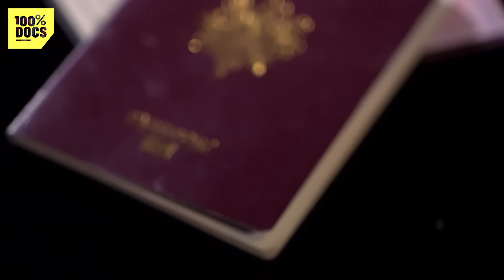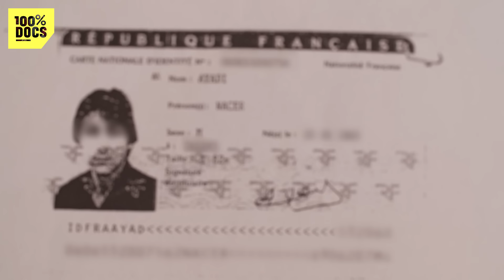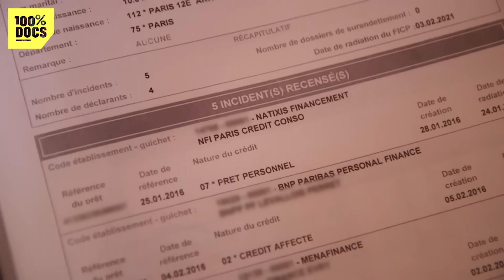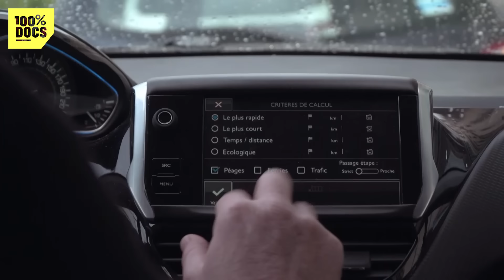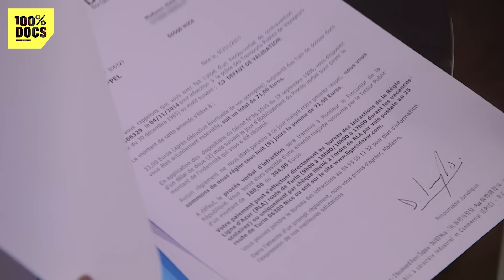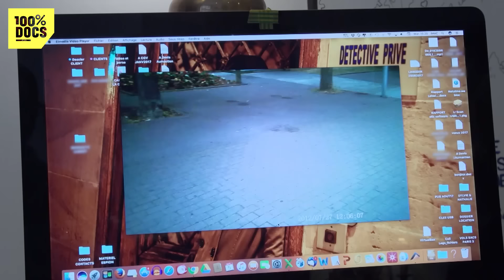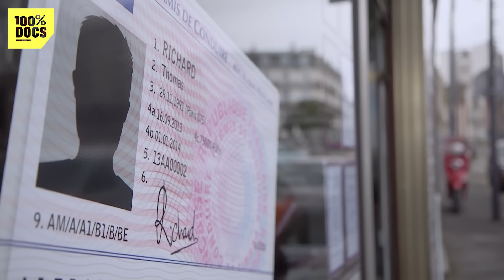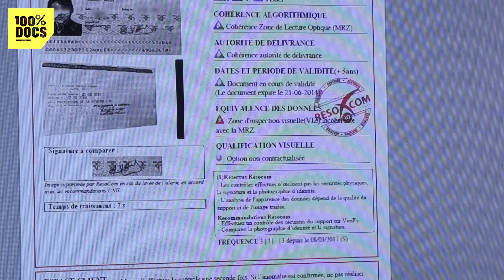Son identité usurpée, il va retrouver l'homme qui lui pourri la vie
L'usurpation n'est pas un simple vol de papiers. C'est une violation de l'identité. Chaque année, 200 000 personnes sont touchées en France. Du jour au lendemain, ces victimes se retrouvent à devoir rembourser une dette inconnue, un crédit non contracté ou encore sont accusées d'escroquerie.

Nacer a 47 ans et est asphyxié par des crédits souscrits en son nom. 140 000 euros au total qu’on lui réclame depuis 10 ans. Fiché à la Banque de France, accusé d'avoir contracté 12 crédits dont il n'a jamais entendu parler, il continue de recevoir des demandes de remboursement malgré les 5 procès au civil qu'il a remportés. L'usurpation lui a fait tout perdre : son emploi, sa joie de vivre, son avenir… Mais il est décidé à se faire entendre auprès des banques et à comprendre comment son usurpateur a réussi à procéder toutes ces années. Nous l’avons suivi dans sa quête de vérité.

Charlie Koissi a, lui aussi, passé 10 ans de sa vie à chercher un double qui se joue de lui. Alors qu’il se fait voler sa carte d’identité en 2006, il est arrêté à Roissy en 2008 et accusé d'escroquerie... en Allemagne ! Innocenté en 2009, il continue de vivre avec la peur que son usurpateur récidive. Et c’est ce qui vient d’arriver. En Pologne cette fois-ci ! Déterminé à arrêter son usurpateur, Charlie va engager un détective privé. Nous l’avons suivi dans sa traque à l’homme.

Céline est une jeune maman sans histoire… Un cambriolage et le vol de ses papiers vont bouleverser sa vie. Elle se retrouve accusée de complicité dans un vaste réseau de drogue. Alors qu’elle n’a jamais passé son permis, ses usurpateurs ont immatriculé des véhicules à son nom et accumulé amendes, sanctions et pertes de points. Céline s’est retrouvée piégée. Après de longues années de combat, elle reprend pied aujourd’hui et a retrouvé un travail. Mais pour s’y rendre elle a désormais besoin de conduire et ignore si elle pourra passer son permis de conduire.

🟢 Un reportage de Agathe Lanté